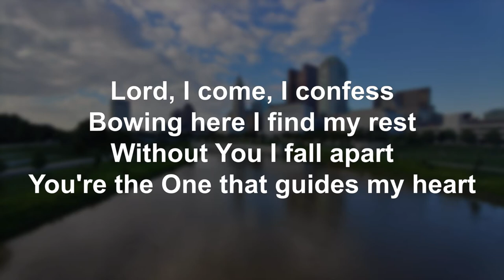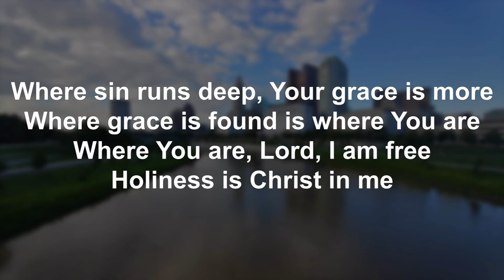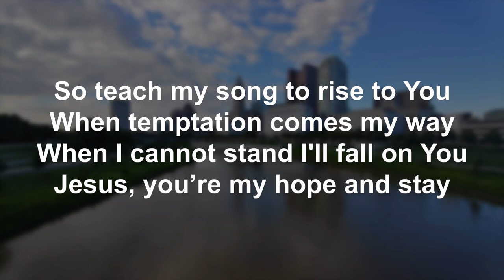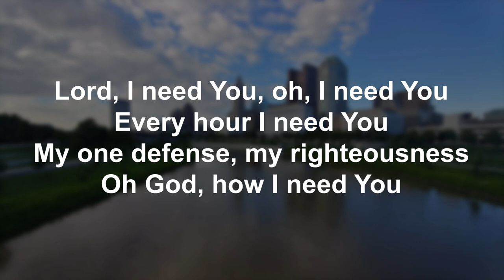Lord I Need You performed by members of the GCA praise band (lyric video)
This is Grandview Christian Assembly praise band's version of Lord I Need You. Song performed in Key of A.